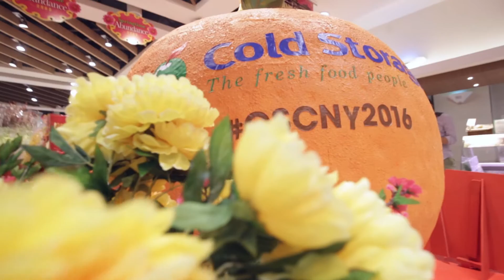Gigantic 3D Mandarin Orange at Cold Storage Great World City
Something GINORMOUS has just dropped in this Chinese New Year. Catch how our customers get up close & personal with the Biggest 3D Mandarin Orange and have their personalized auspicious greeting written by our famous Chinese Calligrapher.